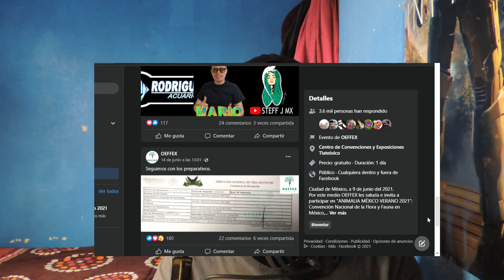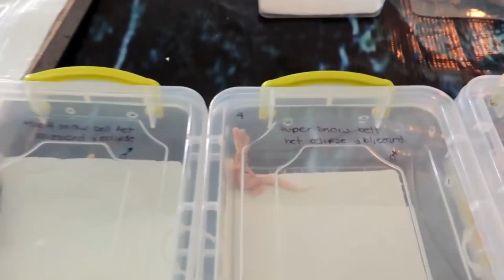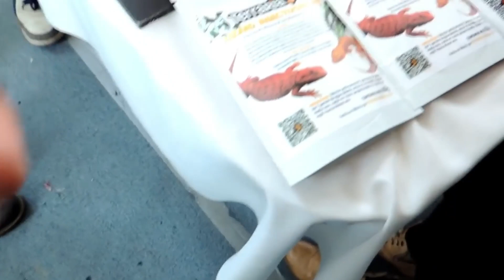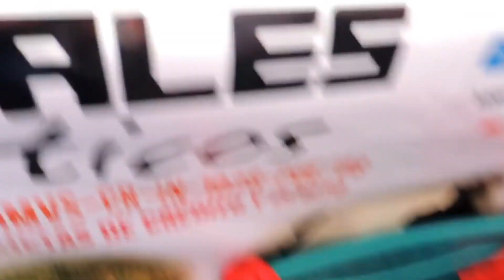Se realizará Animalia México 2021??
Entra aqui para informacion mas detallada, Compras de ejemplares y accesorios!!!